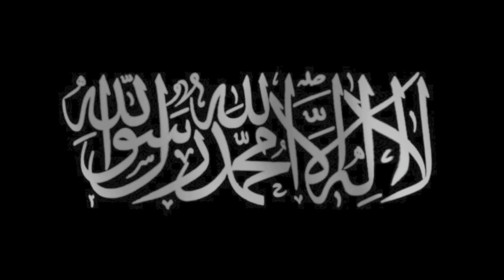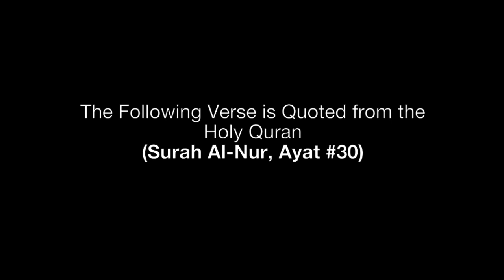Shiekh Jamac Hareed - Lowering Your Gaze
A lecture by Shiekh Jamac Hareed on "LOWERING YOUR GAZE".